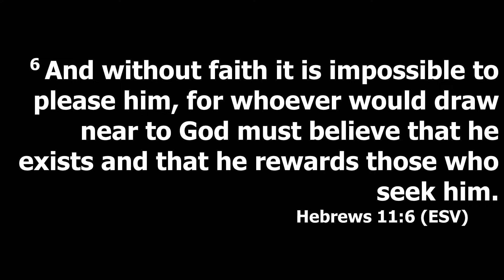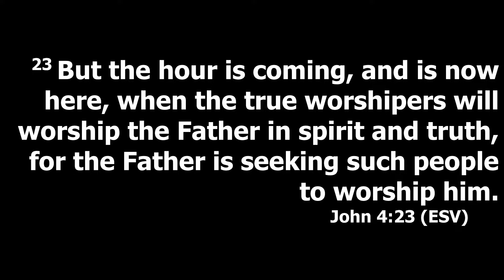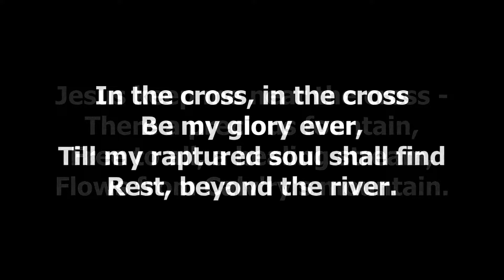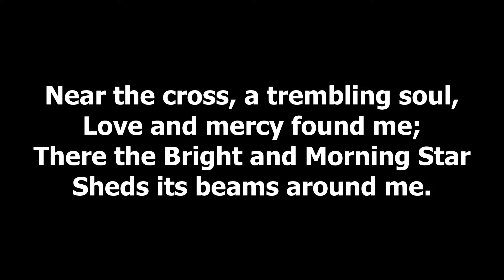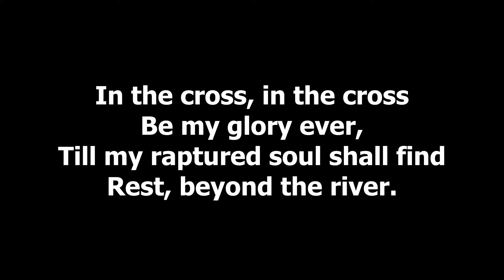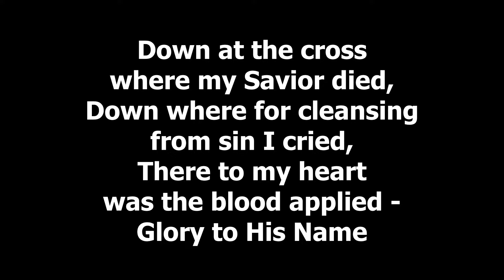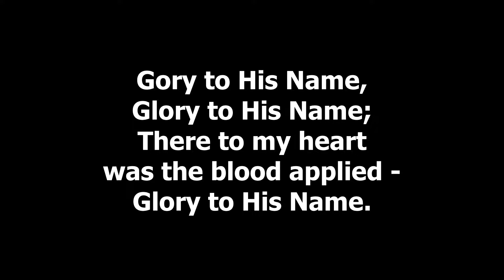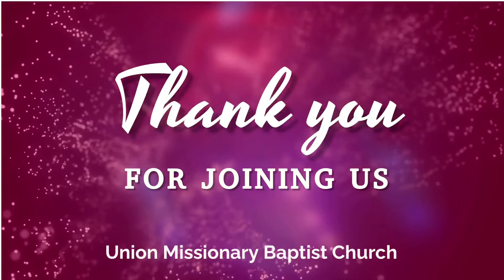"Faith That Worships" 09.03.23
Victor  E.  Covington - Senior Pastor
Sermon: " Faith That Worships"
Scripture: Habakkuk 3:17-18  (ESV) , Song of Songs 8:6-7 (CSV)

Here, at Union Missionary Baptist Church, our Mission is  "To Know Christ and Make Christ Known.  Obeying the Great Commandment & Fulfilling the Great Commission."

Rev. Victor E. Covington,
Senior Pastor